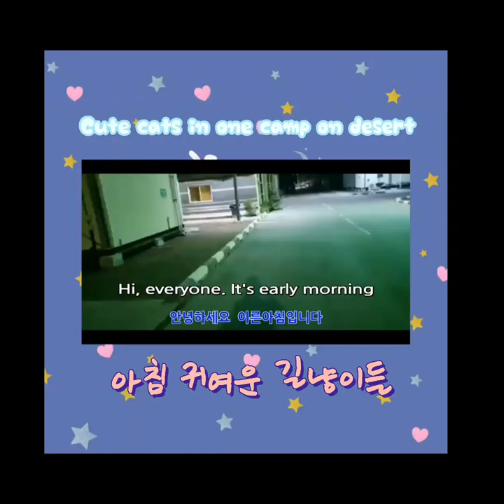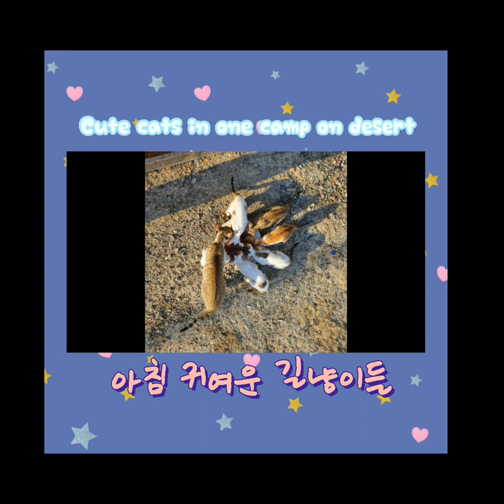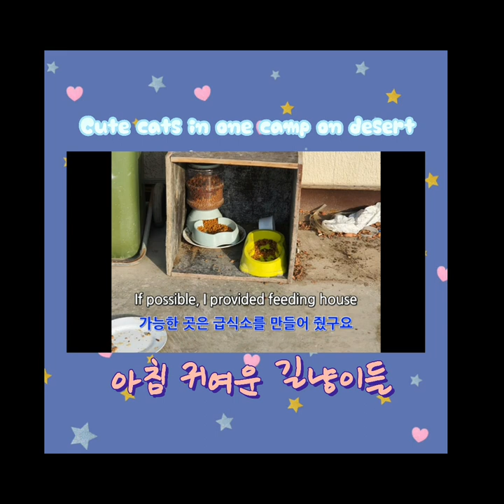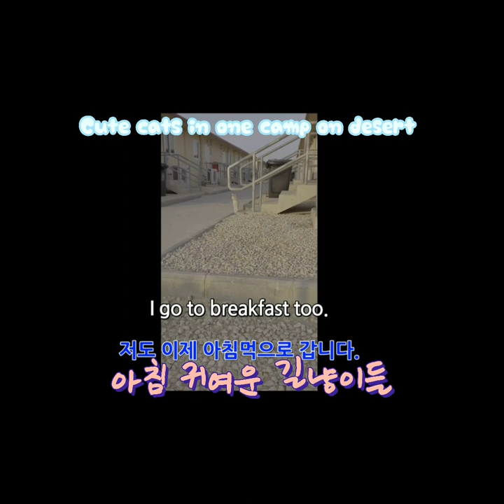사우디 ep5]이른아침 귀여운 길냥이들 Cute cats in the morning at desert. .